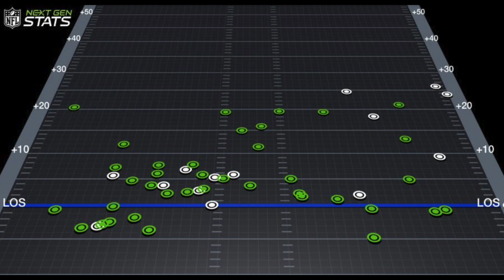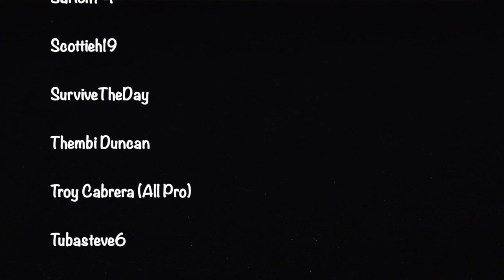HOW The Washington F.T. is in BIG TROUBLE Against the Bengals! INJURY REPORT UPDATE! Key Matchups!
Welcome to Street Scores! It's your boy Rico giving y'all some more heat! DAILY W.F.T NEWS! Very important topics! JUST IN! Here, I give ya'll all of the background information, speculations, professional insights and opinions, critical analysis, and everything else concerning all of rumors surrounding Washington Football Team's injuries heading into this Bengals game & why they will have a huge impact on the outcome of this game & much more!

Today's Topics:
1. Have you guys looked at the Updated Injury Report for the Washington vs Cincinnati game? The situation is WAY WORSE than you think! Our injuries may be the biggest reason we are at risk of losing this game! This can very possibly get dark early! And I explain why with visual stats!

weaknesses strengths positives negatives technique potential ceiling floor prospect underrated needs guide ultimate best newest freshest strong opinion nuggets tips outline real explanation analysis detailed prediction projection expound detailed analytical unpredictable great good helpful advise careful unbiased objective honest each pick advantages disadvantages aggressive everything about recent breaking news information updates reports rebuild tanking draft talk prospects

dwayne haskins antonio gibson bryce love jd mkissic terry mclaurin steven sims dontrelle inman antonio gandy golden Logan Thomas Marcus Baugh Jeremy Sprinkle Keith Ismael Wes Martin Chase Roullier Geron Christian Brandon Scherff Morgan Moses Jonathan Allen Daron Payne Tim Settle Matt Ioannidis Ryan Anderson Montez Sweat Ryan Kerrigan Chase Young Khaleke Hudson Kevin Pierre-Louis Shaun Dion Hamilton Jon Bostic Cole Holcomb Thomas Davis Troy Apke Kameron Curl saahdiq charles fabian moreau jimmy moreland ronald darby kyle allen kendall fuller

redskins vs bengals Joe Burrow Ryan FInley Joe Mixon Giovani Bernard Samaje Perine Tyler Boyd Auden Tate John Ross Tee Higgins AJ Green Drew Sample Jonah Williams Michael Jordan Sam Hubbard Carl Lawson Germaine Pratt Markus Bailey Josh Bynes Vonn Bell Jessie Bates William Jackson Leshaun Sims Christian Covington Xavier Williams Trey Hop david sharpe deshazor everett next gen stats joe burrow deep bombs deep passes deep balls towards beating troy apke kendall fuller in coverage attack our greatest biggest weakness coverage skills lacking anticipation talent quarterback player throwing chart illustration diagram drawing dots completion interception touchdown tendencies accuracy intermediate dump off dink and dunk short throws medium long passes david sharpe horrible first game start pro football focus pff grade 39.4 morgan moses at left tackle right tackle need jesus praying taking it one game at a time not ideal situation no chance not safe abuse upset lose